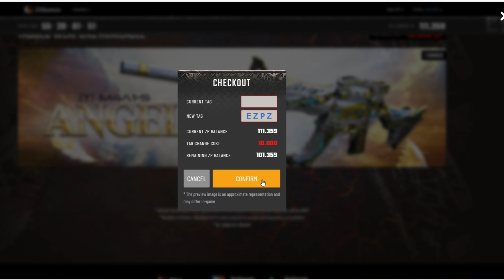Crossfire West - Win New [T] M4A1 S Angel (with tag) | Lapis Black Market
[00:00] - Lapis lotto
 [03:59] - Custom Tag
 [04:38] - VIP Perks upgrade, examine